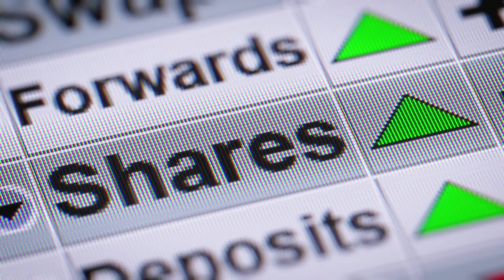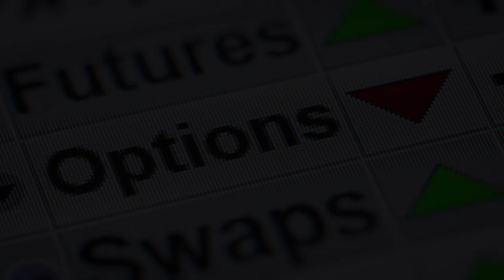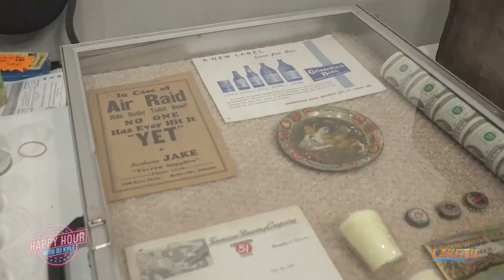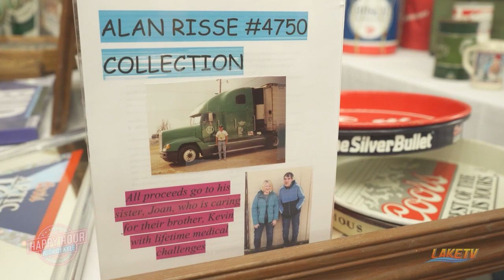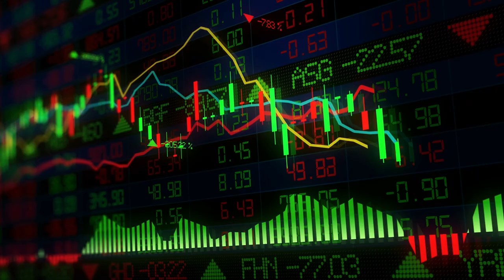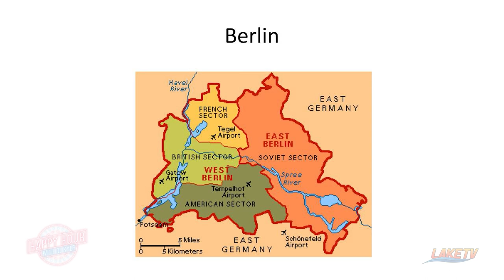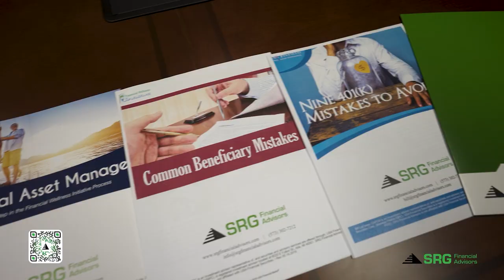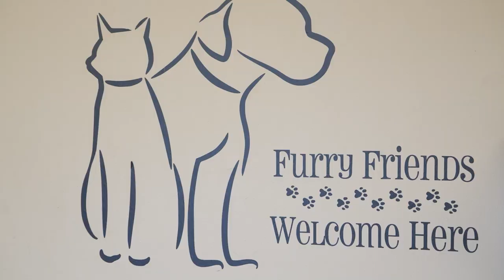Ozark Rides Rally, Brewery Collectibles Show, and More | Happy Hour EP 4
Episode 4 of Happy Hour with DJ Kyle Presented by SRG Financial Advisors